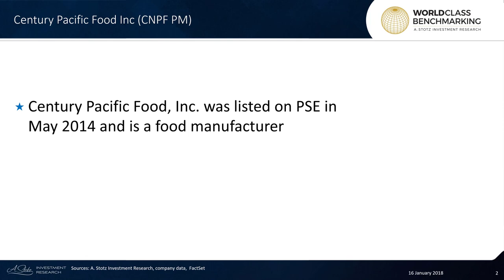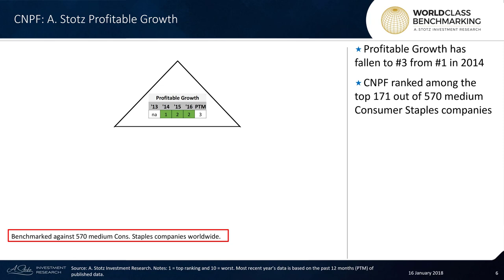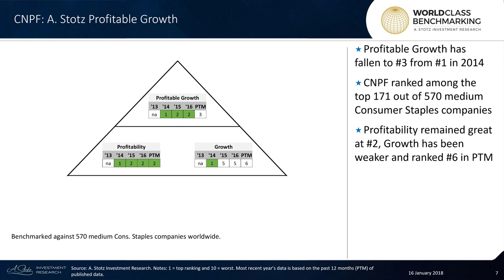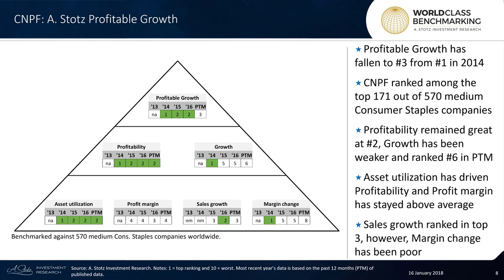Century Pacific Food Inc (CNPF PM) – Fan request